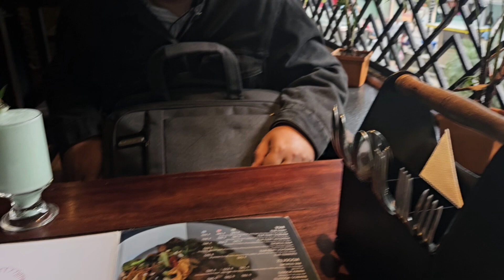Sikkim Food Vlog Nebali Gangtok